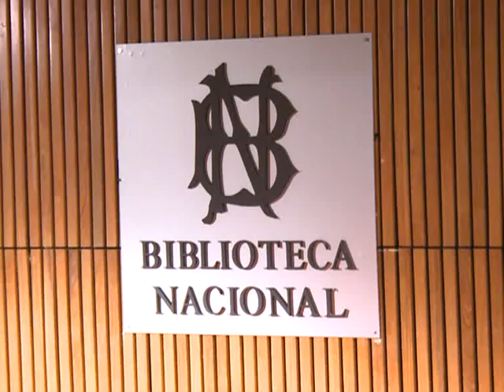Carta Abierta presentó un nuevo documento en la Biblioteca Nacional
El colectivo de intelectuales de Carta Abierta realizó hoy su habitual asamblea en la que se debatió un documento sobre el momento político previo a las elecciones legislativas y manifestaron su apoyo a los candidatos porteños del Frente para la Victoria.
El encuentro, donde se presentó la Carta Abierta Nº 14, se realizó esta mañana en la Biblioteca Nacional, ubicada en Agüero 2502 de la ciudad de Buenos Aires.
El documento, que lleva como título "Vivimos tiempos de urgencia y esperanza", señala la necesidad de defender lo conquistado en la última década y advierte que "está en juego la continuidad o no de una política que ha podido, con sus dificultades y contradicciones, reinstalar en el centro de la escena la disputa por la distribución de la renta material y simbólica".
Frente al proyecto iniciado en 2003 por Néstor Kirchner y continuado por Cristina Fernández de Kirchner, el documento contrapone el modelo del "reforzado frente restaurador" -en referencia al Frente Renovador- en el que incluye a "las corporaciones económico-mediáticas, a las fuerzas de la derecha, a las expresiones del peronismo conservador y a los neoprogresismos reaccionarios".
Hacen hincapié en los sectores que buscan "desprestigiar, horadar y debilitar al gobierno", y aún señalando las cuestiones pendientes por resolver llaman a la sociedad a "compartir un programa para la profundización de un proyecto que ha resultado tan exitoso como justo" con una política "signada por el sentido de la ampliación de derechos".
Finalizan instando a redoblar esfuerzos y a comprometerse "con la democracia, militancia de las ideas, rebelión contra los canallas y redoblamiento de la participación para continuar transformando el país en beneficio de las mayorías".